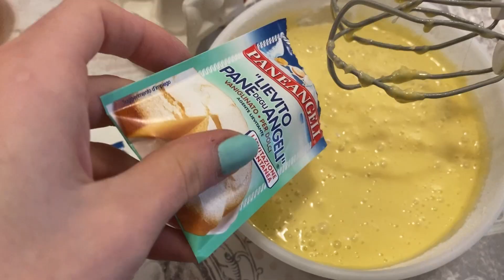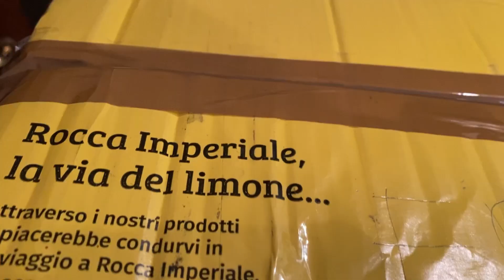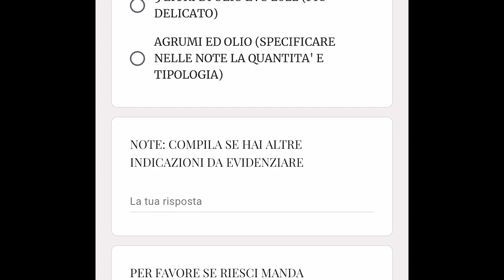Soffice Ciambella con crema d’arance e succo di limone by ILKAFRAGE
PER FARE UN ORDINE SCRIVI AL NUMERO QUI RIPORTATO E RICEVERAI IL LINK (in più per tutti gli amici della ChessQueen c'è uno sconto speciale!!!

MI RACCOMANDO FATEMI SAPERE LA VOSTRA ESPERIENZA!!!